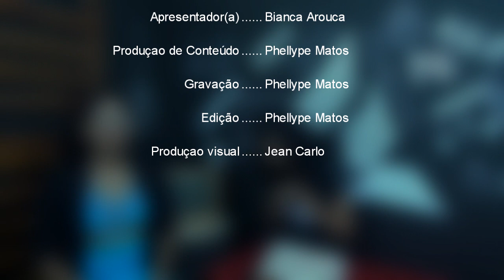Jardim de Notícias - 05/02/2022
► Bem-vindos ao Canal Oficial da Igreja Adventista de Jardim Cruzeiro em Salvador - BA.

🗓️ Dias e horários dos cultos ao vivo (presencial e on-line):
* Sábado às 10​h
* Domingo às 19h
* Quarta às 19h

⛪ Visite nossa Igreja:
Rua Visconde de Abaeté, 12 - Vila Rui Barbosa, Salvador - BA / CEP - 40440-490

Este Vídeo é original e próprio da IASD Jardim Cruzeiro.